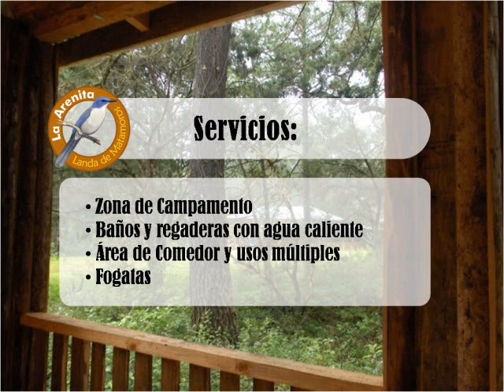Campamento Ecoturístico La Arenita